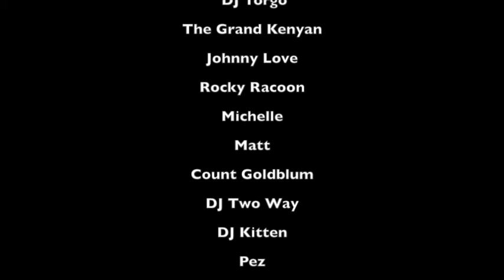WRGP Radiate FM College Radio Day 2012 Lip Sync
WRGP Radiate FM's lip synch radio for 2012 College Radio Day. The song is "Left of the Dial" by The Replacements

Shot at the Radiate FM studios and offices at Florida International University.